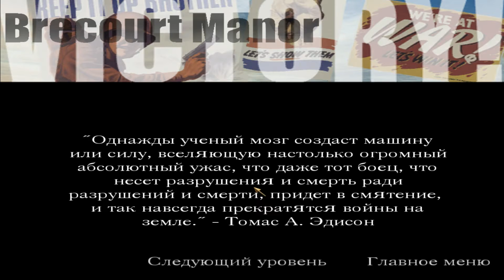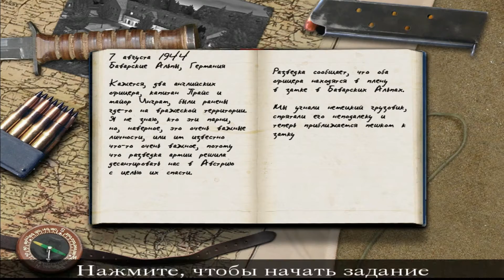Call of Duty. Баварские Альпы. Прохождение - 7.